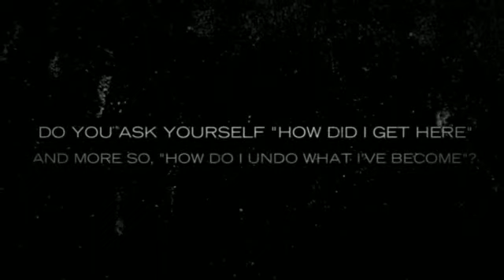substance abuse treatment in saudi arabia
This is a psycho-educational addiction and psychological wellness recovery system readily available 24/7. They have resources no matter whether that you are the one striving as well as you're a family member or perhaps friend with the one having difficulties.

Web-based applications usually are showing to be a progressive as well as effective adjunct to craving therapy, based on a professional on world-wide-web treatment techniques. Even so, they're not really meant to exchange face-to-face dependency cure, notices Robert Radkowski, CEO/Clinical Home with Existence Recovery Program throughout Waterloo, Ontario, North america.

Web craving software programs range between web-based training interventions, to help self-guided web-based healing software programs, to help human-supported web-based solutions, Radkowski explained in the the latest twelve-monthly assembly with the Overseas Qualification & Reciprocity Consortium (IC&RC).

â€œAddiction can be a 24/7 concern, along with demands 24/7 answers. World-wide-web packages might help deal with that need. There're not designed to replace face-to-face strategies, which offer support along with liability, however could complement these, â€ Radkowski explained.

Though exploration about on-line packages intended for habit cure is still in a relatively beginning level, several studies include recommended this can be a promising region, they says. A single review involving computer-delivered interventions pertaining to booze and cigarettes employ concluded that computer-delivered treatments that may be utilized through the world wide web may well characterize any cost-effective way of managing easy chemical make use of along with connected issues. One more examine of a brief individualized Internet-based software for problem drinkers observed this lowered liquor consumption for about six months.

Online programs might be particularly great for persons looking forward to therapy video poker machines in publicly financed packages, this individual known. â€œWith improving budget reductions throughout The us and also the Oughout. Utes., the actual offer for classic sorts of cure is actually lessening, while desire is actually escalating, â€ this individual stated. â€œOnline programs are usually a way to receive men and women started off although they will lose time waiting for classic cure. â€ Net programs can be be extremely useful to people living in rural areas, whom would not have easy accessibility to in-person therapy.

In addition they may be attracting some individuals who donâ€™t search for face-to-face treatment as a result of stigma of experiencing a new compound make use of ailment.

A lot more treatment method packages are choosing on the web parts in aftercare, both by means of support groups or on-line connection with counselors, Radkowski mentioned.

Just one evident benefit of on the web plans is actually their cheaper in contrast to face-to-face programs, this individual stated. â€œOf course, for an individual definitely not clinically secure, as well as along with complex troubles, much more extensive in-person therapy is needed. â€

Another advantage involving World-wide-web packages will be in which a person might assessment data regularly online, whenever they think they need it, Radkowski described. â€œWhen someone will be striving at midnight a long time with the night time, in addition to doesnâ€™t know how to proceed, they could go surfing, and it also helps these individuals self-regulate. â€

The net system on Radkowskiâ€™s company, lifespan Recovery Method, consists of a few modules unveiled each a fortnight, together with behaviour legal papers in addition to fellow support boards. â€œWe needed exactly what worked with people about the the front collection, in addition to place it on the web, â€ he / she mentioned.